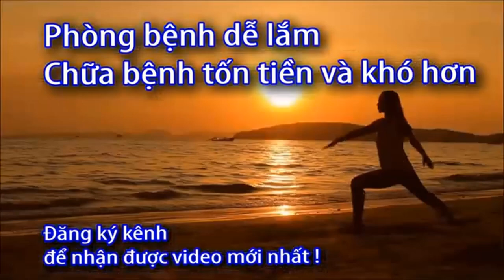Mua máy trợ thính chính hãng Nhật ở đâu?